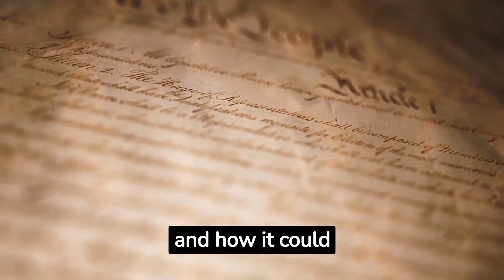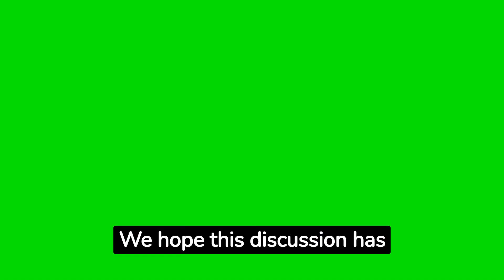The Argument For and Against President Trump to Participate in the 2024 Election.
The Insurrectionist Act is a law that gives the president the authority to deploy military troops within the United States to suppress civil disorder, insurrection or rebellion. Some legal scholars have argued that this act could potentially be used to disqualify Trump from running for president in 2024 on the grounds that he engaged in or abetted an insurrection through his words and actions leading up to and during the January 6th Capitol riots.

The argument goes like this:

- The Insurrectionist Act defines an insurrection as "any act or event opposing the authority of the government of the United States" or "any act hindering the execution of federal or state laws." Trump could be accused of inciting the rioters who stormed the Capitol and tried to stop Congress from certifying Joe Biden's electoral victory.

- During his speech right before the riots, Trump encouraged supporters to "fight like hell" and march to the Capitol. Even after the violence started, he praised the rioters and hesitated to call in the National Guard. This could be seen as abetting or assisting the insurrection.

- If Trump is found to have engaged in or assisted an insurrection under the law, the 14th Amendment stipulates that he cannot hold federal office again. Section 3 of the 14th Amendment states that no person shall hold office who has previously taken an oath to protect the Constitution but has engaged in "insurrection or rebellion" against the United States.

Therefore, some argue the Insurrectionist Act provides grounds to bar Trump from office since his actions amounted to inciting or assisting an insurrection.

However, there are also several arguments against trying to use the Insurrectionist Act in this way:

- There is debate over whether Trump's speech and actions actually meet the legal definition of "inciting" or "assisting" an insurrection under the law. His words could be defended as free speech rather than an explicit call to violence.

- Barring someone from running for office is an extremely serious act that some view as anti-democratic if done based on weak evidence. It could set a bad precedent.

- Trying to use an ambiguous law to disqualify a candidate would likely result in lengthy legal battles in court. The Supreme Court may be reluctant to prohibit a former president and leading candidate from running again.

- This action would be very divisive and inflammatory, particularly among Trump's supporters who view efforts to bar him from office as political persecution. It could exacerbate dangerous political tensions.

- Congress may not have the political will to invoke the Insurrectionist Act against Trump given the high legal and political risks. The votes may not be there for it.

In conclusion, while the Insurrectionist Act provides a potential legal basis for arguing Trump is disqualified from office due to the Capitol riots, there are also strong arguments that pursuing this course of action would be divisive, risky, and possibly counterproductive. Barring an unambiguous criminal conviction directly related to the riots, trying to leverage this law to keep Trump out of the 2024 race would likely prove very difficult and contentious. There are reasonable arguments on both sides of this issue.